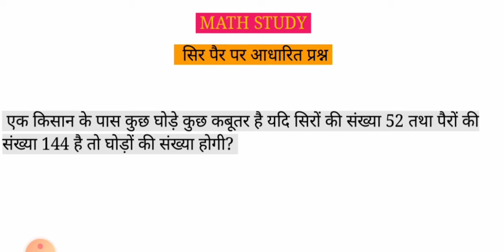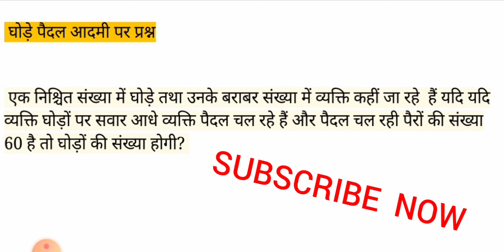रिजनिंग सिर पैर से संबंधित सवाल important trick, sir pair par aadharit prashn by ak sir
in this session we have discussed important sir pair per aadharit prashn reasoning trick for SSC Railway Bank all competitive exams,reasoning questions..